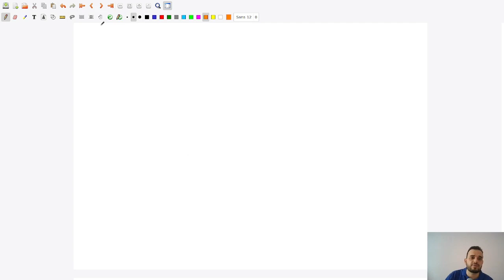Yariiletken Devre Elemanlari Ders 24/40 (BJT -npn, pnp- Modelleme)